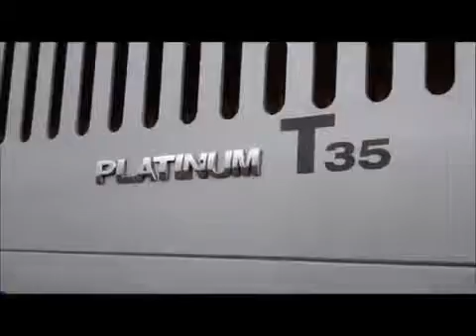LammaXchange: Houghton Parkhouse T35 livestock transporter 2